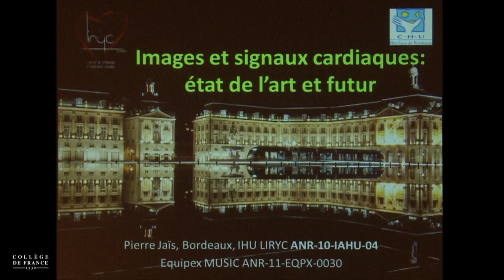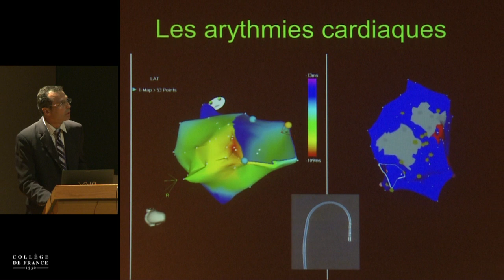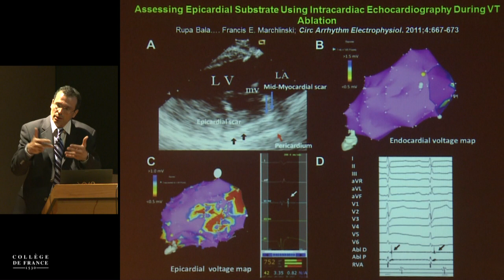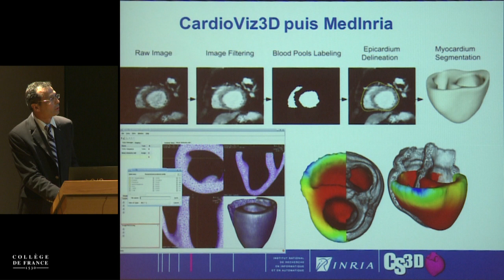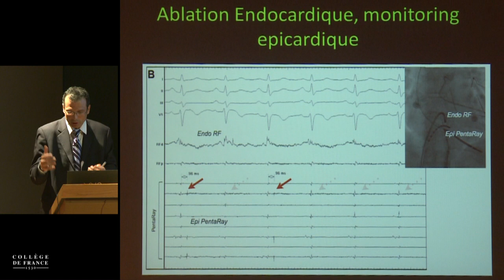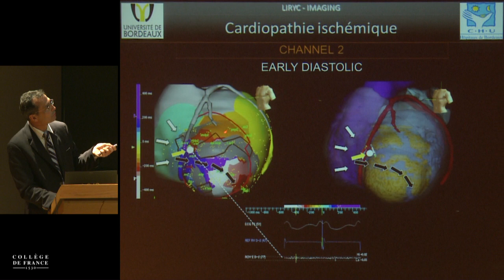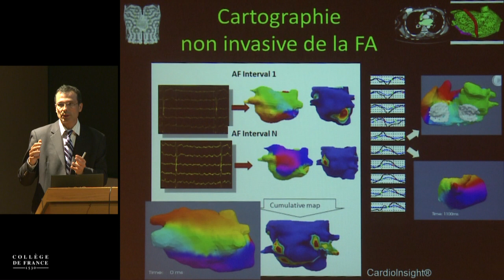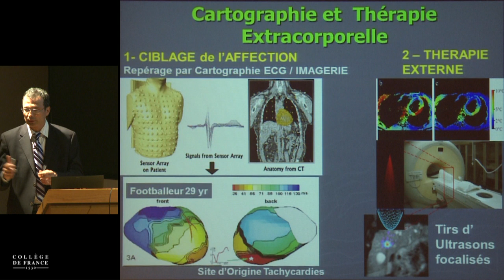De l'imagerie médicale à la médecine computationnelle (13) - Nicholas Ayache (2013-2014)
Enseignement 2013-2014 : De l'imagerie médicale à la médecine computationnelle
Séminaire du mardi 10 juin 2014 : Images et signaux cardiaques : état de l'art et futur

Intervenant(s) : Pierre Jaïs, CHU Bordeaux, Université Victor-Segalen, IHU LIRYC

Professeur : Nicholas Ayache